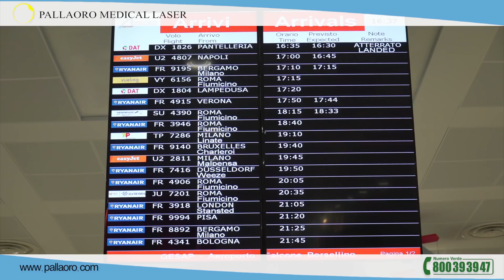Mara Fasone ancor più bella dopo la rinoplastica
La bellissima Mara Fasone ha scelto il dott. Carlo Alberto Pallaoro - specialista in chirurgia plastica - per la sua rinoplastica. La correzione del naso ha enfatizzato gli splendini tratti mediterranei di questa giovane stella nascente dello spettacolo.

Mara Fasone ha fatto parte del programma Uomini e Donne di Maria de Filippi.